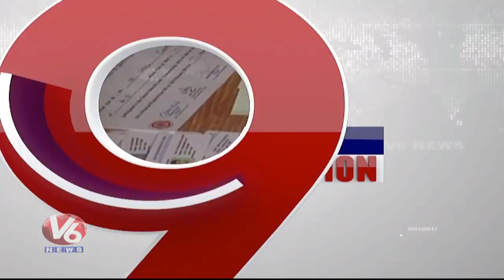9 PM Headlines | Ramalayam Works | ACB Raids | TDP Vs BJP | Kiran Kumar Joins Congress | V6 News